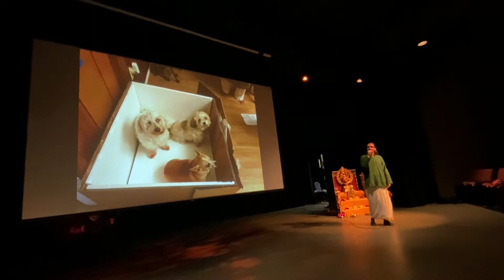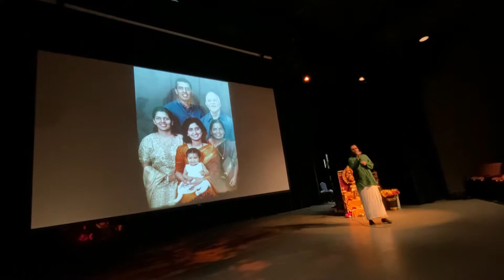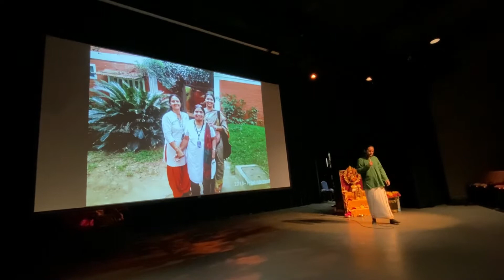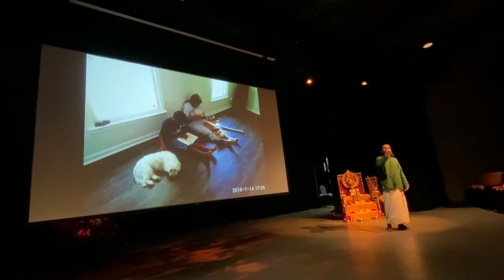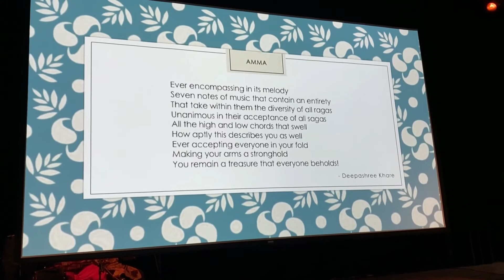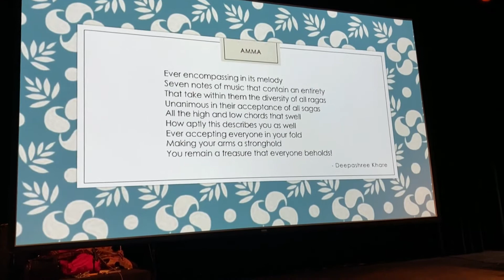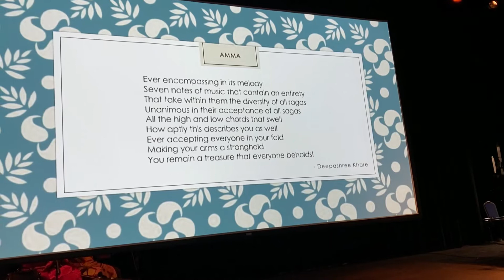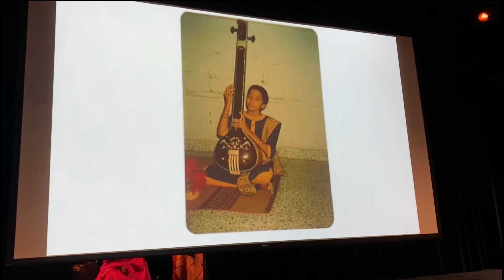Smt Seetha Ramakrishnan 80th birthday celebrations - Part 2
On october 30th 2021 at Durham Arts Council, Durham, NC - USA